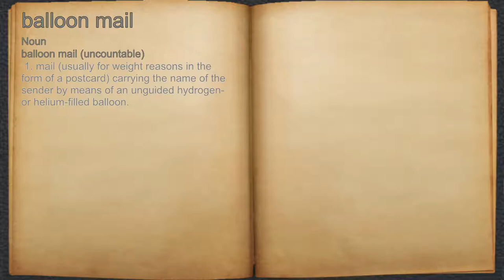What does balloon mail mean?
A spoken definition of balloon mail.

Intro Sound:
Typewriter - Tamskp